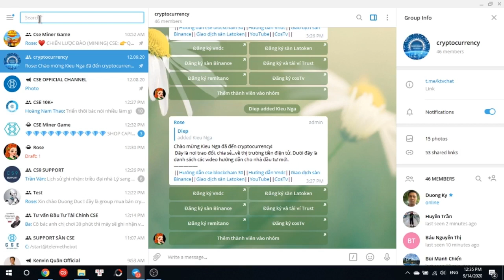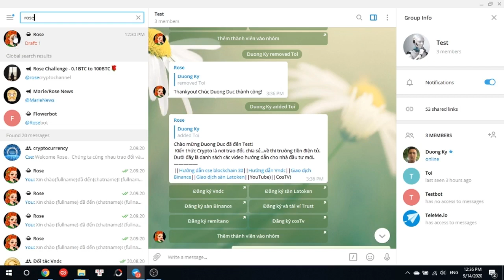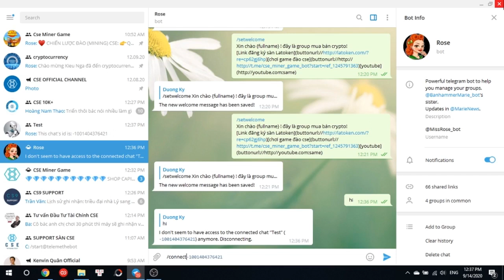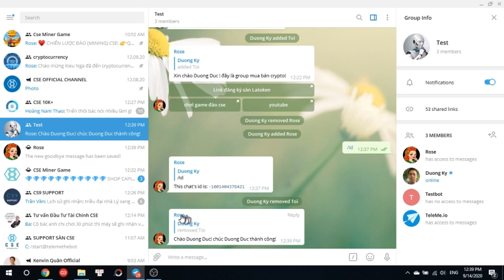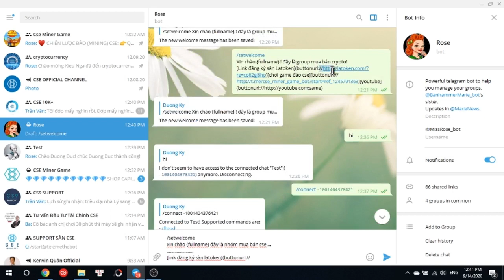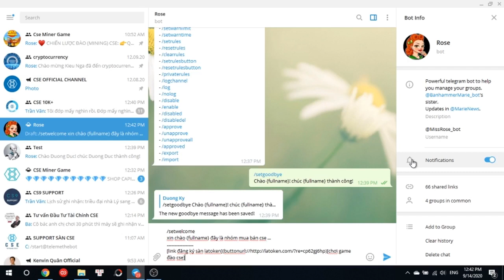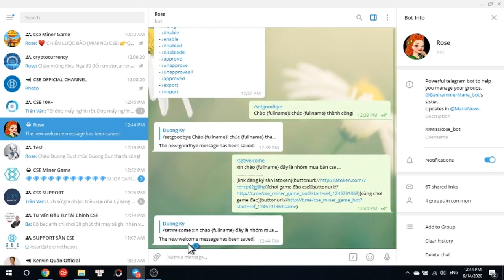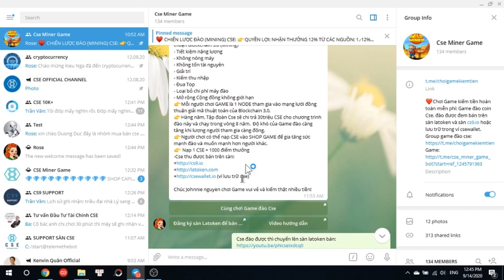P1-Tạo bot rose support telagram [ktv]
-Link dang ký Vndc
-Link dang ký sàn Binance :